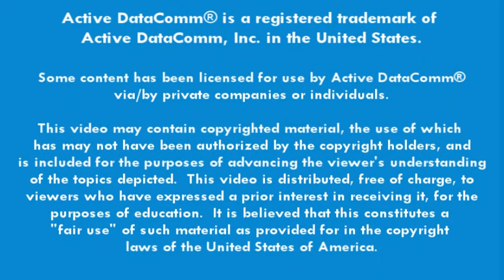Tuesday's Tech Tips: Chase Demonstrates How to Replace a PC Case Fan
Have a dead or dying case fan?  Chase shows how easy it is to replace it with a new one.

Have an idea for a Tech Tip?  We welcome your suggestions and ideas:

E_volution by BS
From the album "Best of":
Creative Commons Licensed CC-BY 3.0

Images:

.| Future |.
by Clix
Stock.xchng License

Other Content:

Active DataComm® is a registered trademark of Active DataComm, Inc. in the United States.

Some content has been licensed for use by Active DataComm® via/by private companies or individuals.

This video may contain copyrighted material, the use of which has may not have been authorized by the copyright holders, and is included for the purposes of advancing the viewer's understanding of the topics depicted.  This video is distributed, free of charge, to viewers who have expressed a prior interest in receiving it, for the purposes of education.

No warranty is offered or implied on behalf of Active DataComm, and use of the preceding information is at your own risk.  Some links in the video and description may take you to third-party pages; as with any file you download from any website, it is important to scan any files you download with modern, current anti-virus software.  Active DataComm respects intellectual property, including proprietary licenses as well as Creative Commons and FOSS licenses, and does not support or condone the use of any of the sites or tools we may share, for illegal, unethical, or prohibited purposes.